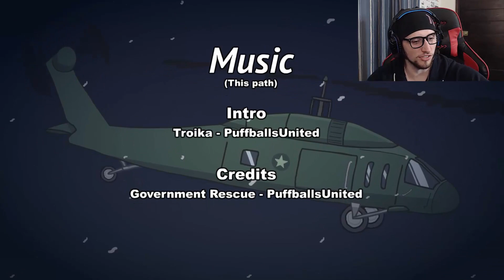I laughed so hard I cried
The Henry Stickmin Collection but I laughed so hard I cried!

Today we continue with the Henry Stickmin Collection series, we go for some more of the fails and endings on Fleeing the Complex and it gets me laughing so hard I actually started crying!

About Wolfy Playz: Hey my name's Cameron.
Welcome to the official Wolfy Playz YouTube channel!

On this channel, you’ll find a variety of gaming and funny content, including Plants vs Zombies, Fall Guys, Among Us, and more!

For instant updates, follow me on all social media accounts!